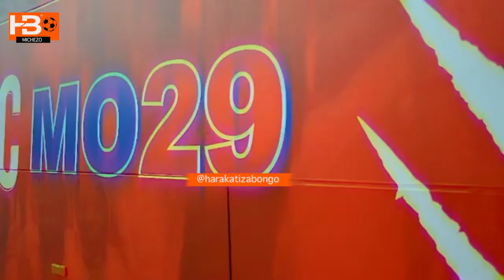Deal done: Simba yasajili Beki wa kushoto kutoka klabu ya KMC anamwaga maji hatari